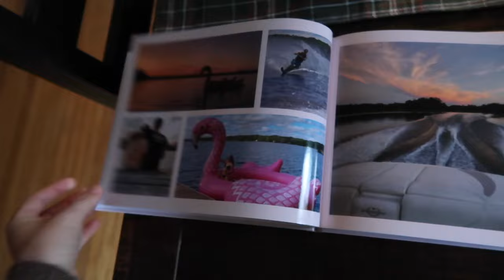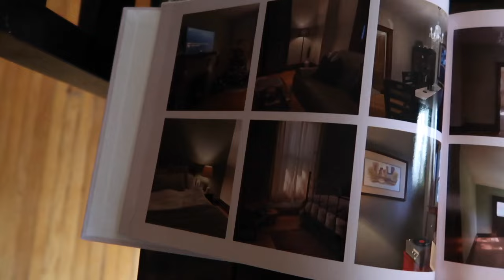chatty day in my life | wfh, taking down autumn decor, william ashley haul, packing an order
hi friends! happy sunday! today is a bit of a chatty day in my life. working from home, taking down the autumn decorations, packing an order for my online thrift store, and sharing some christmas bits i grabbed at the william ashley warehouse sale! hope you enjoy!